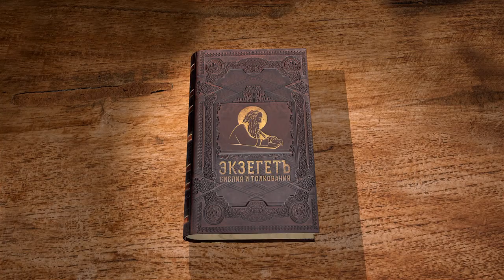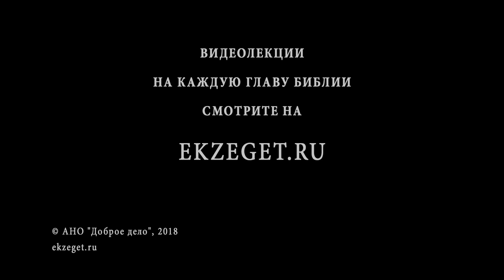Книга пророка Иезекииля. Глава 3. Андрей Десницкий. Ветхий Завет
Продолжаем чтение книги пророка Иезекииля вместе с профессором Андреем Десницким. Господь внушает Иезекиилю твёрдость в его деле. В этой же главе содержится увещание к пастырю - быть ответственным за души пасомых. Но если сам пасомый отступил от увещаний пастыря, то пастырь не несёт за него ответственности.